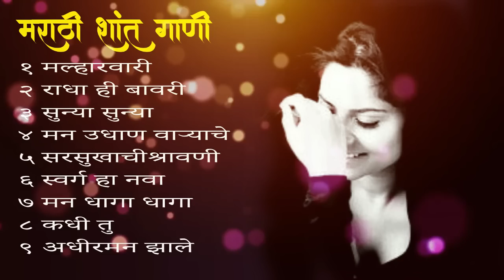New Romantic 2023💓 Marathi Love Songs ❤️ Marathi Romantic Songs | Latest Love Song मराठी प्रेम गीत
💓 New Romantic  Marathi Love Songs ❤️ Marathi Romantic Songs | Latest Love Song | मराठी प्रेम गीत | Marathi Romantic Songs | Latest Love Song | Superhit Song | Most Popular